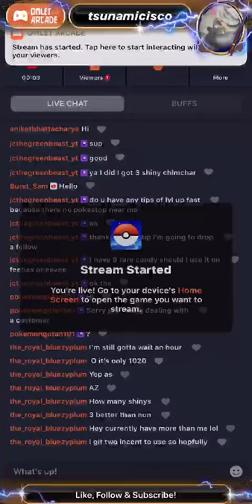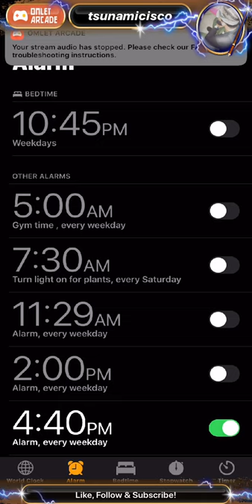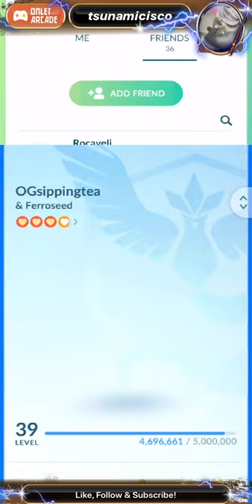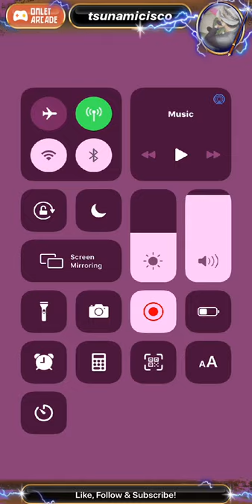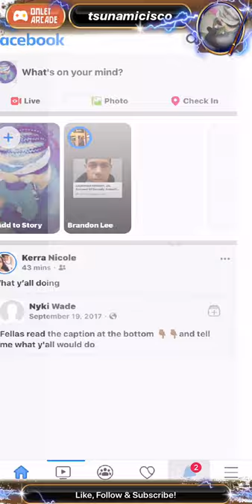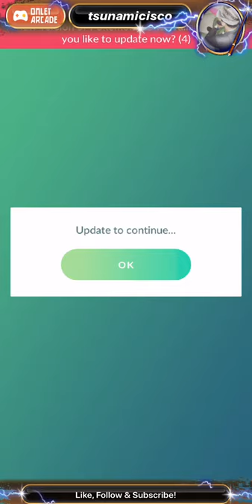Looking for that Shiny Jellyfish !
Watch me play Pokémon GO via Omlet Arcade!